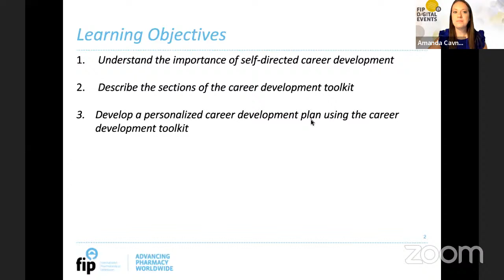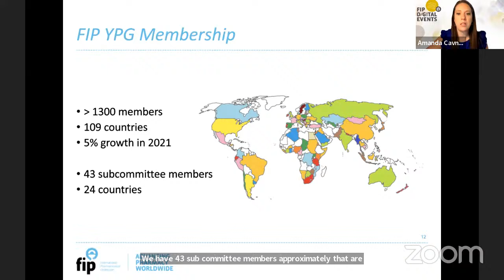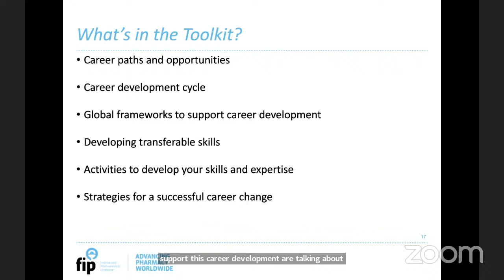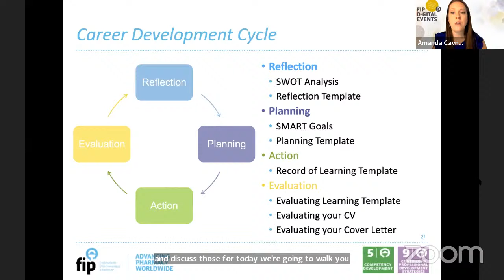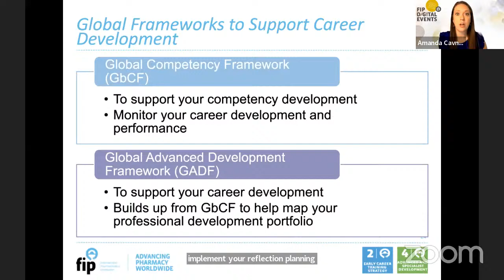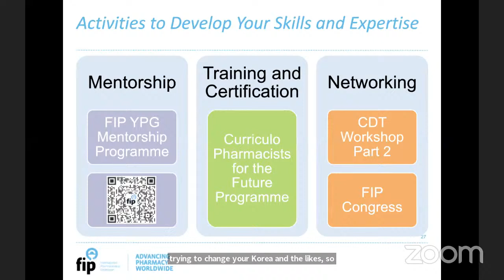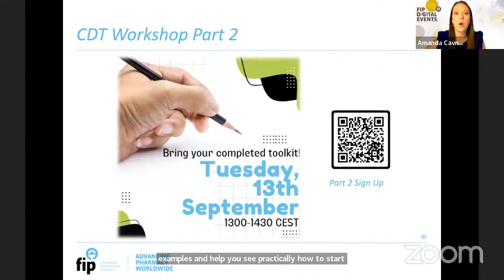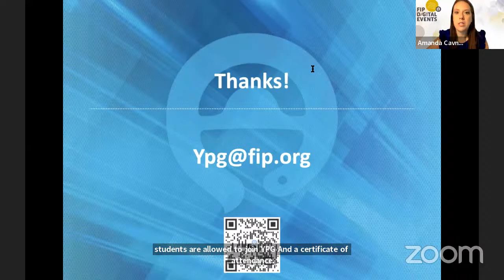YPG Career Development Toolkit Workshop, Part 1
This will be a 2-part workshop to introduce members to the FIP YPG Career Development toolkit. Part 1 will review the toolkit, the available resources, and discuss how it will benefit the user. Attendees will then be instructed to work through the toolkit over the next 3 weeks.
Part 2 of the series will be an engaging session where participants are asked to return with their completed toolkits to discuss what they learned with other attendees, review their toolkits in breakout rooms, and have the opportunity to ask questions.

By the end of the presentation, the audience will be able to:
1. Understand the importance of self-directed career development
2. Describe the sections of the career development toolkit
3. Develop a personalized career development plan using the career development toolkit

Moderators:
-Amanda Cavness, YPG Chairperson of Projects 2022, Clinical Pharmacy Specialist Children’s Hospital of The King’s Daughters - United States
-Godsgift Iwendii, YPG Projects Committee Member Pharmacists Council of Nigeria-Nigeria